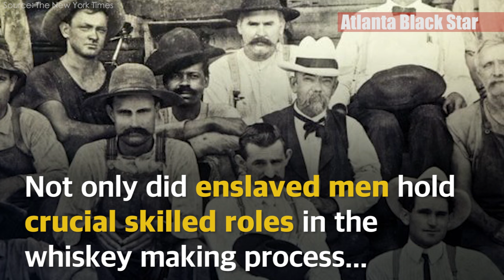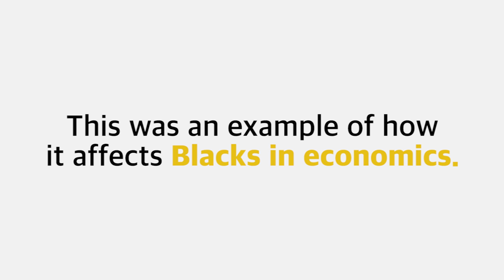The Untold Story of the Enslaved Black Man Who Taught Jack Daniel How to Make Whiskey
Celebrating its 150th anniversary, the Jack Daniel’s whiskey brand is opting to share a part of its history that has never been told before.
Up until now, the company’s history has been centered on the notion that revered founder Jack Daniel learned to distill his now famous whiskey from a minister named Dan Call. Tour guides at the company’s Lynchburg, Tennessee distillery are now telling a different story; Daniel was actually taught to distill by Nearis Green — an enslaved Black man owned by Call.